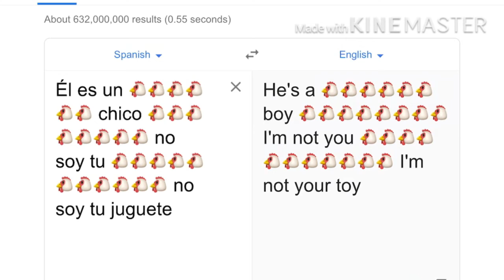Google Translate sings “Toy” by Nella